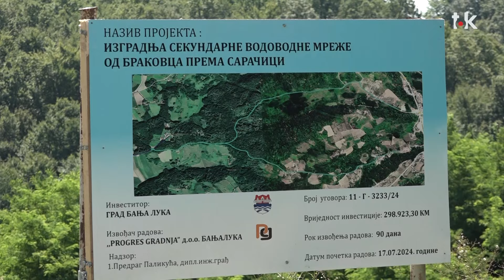Nakon višegodišnjeg čekanja stiže voda u Brankovac kod Banjaluke II TOK TV II 2024